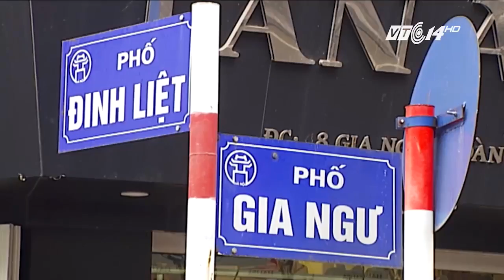Miền Bắc giành lại vỉa hè, giá vé gửi xe tăng gấp 10 lần!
Hưởng ứng chiến dịch giành lại vỉa hè của ông Đoàn Ngọc Hải, dân buôn Hà Nộ ăn theo bằng cách tăng giá vé gửi xe lên đến 10 lần, từ 3k giá niêm yết lên tới 30k một lần gửi xe.

Xem cái giá giữ xe ảo diệu tại 1'33s